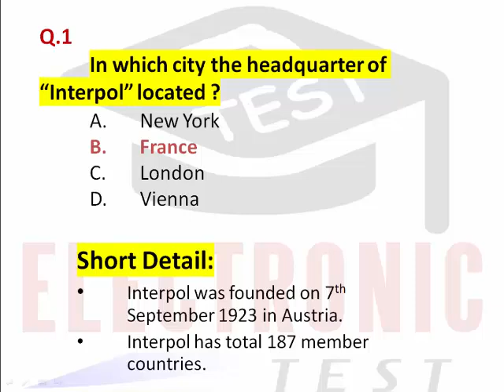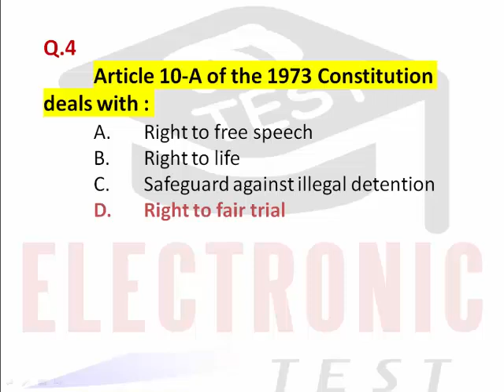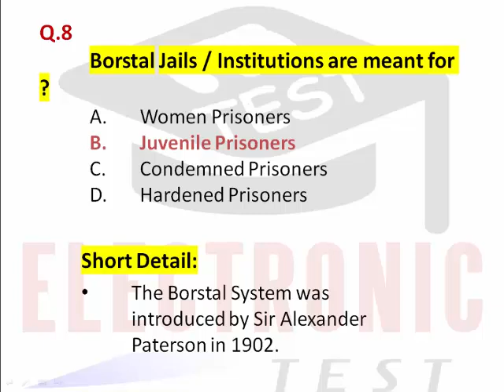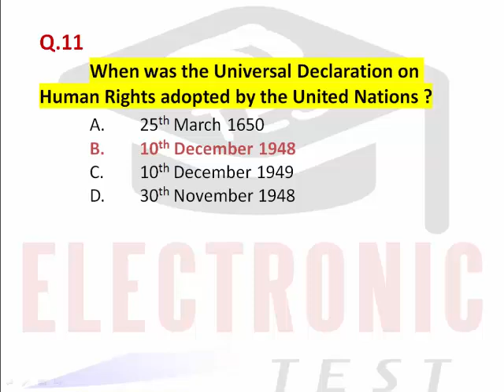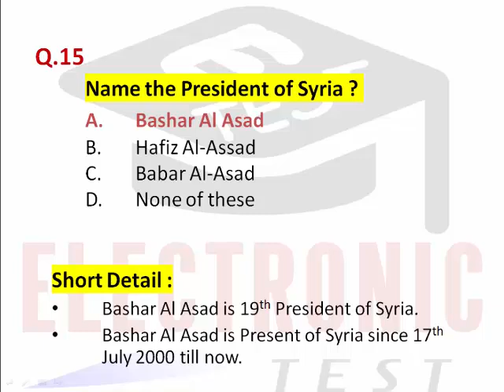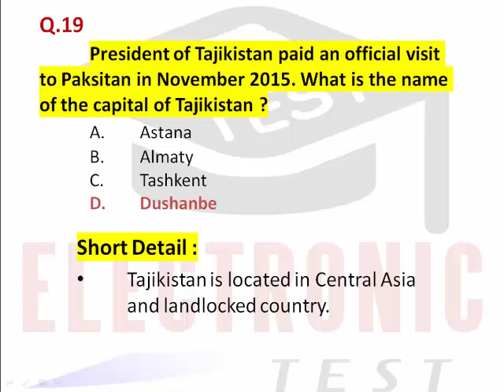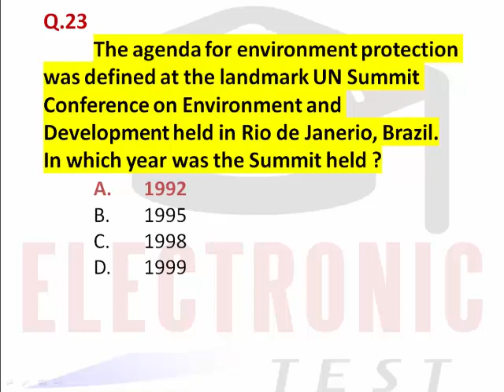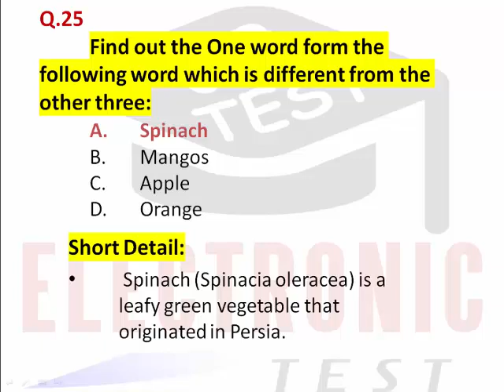Sub Inspector 2015 Punjab Police Paper ||Sub Inspector PPSC Paper 24-01-2016||Part-01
Sub Inspector 2015 Punjab Police ||Sub Inspector PPSC Paper 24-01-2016||Part-01
Sub Inspector Punjab Police posts had announced by Punjab Public Service Commission.
PPSC stands for Punjab Public Service Commission. SI stands for Sub Inspector Punjab Police.
This video consist of Sub Inspector Paper of 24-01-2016 which was conducted by Punjab Public Service Commission.
ETEST YouTube Channel provides Most Important and Most Repeated Questions for Subscribers and Viewers to prepare all type of Tests.
Sub Inspector Punjab Police Paper 2016 will be discuss in this video with detail.
This video of Sub Inspector Paper 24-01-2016 Part-01 and will be solved completely and also provide you information about:
(1)Interpol
(2)Headquarter of Interpol
(3)How many member countries of Interpol
(4)Human Rights Council
(5)UNHRC was founded on 15th March 2006
(6)The Headquarter of UNHRC is in Geneva, Switzerland
(7)Current Inspector General of Punjab Police is Inam Ghani
(8)Inam Ghani is appointed IG PP on 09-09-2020
(9)The Borstal System was introduced by Sir Alexander Paterson in 1902
(10)HCHR was founded on 20th December 1993
(11)Current Chairman of Human Rights Commission of Pakistan is Justice (R) Ali Nawaz Chuhan in 2020
(12)Human Rights Council Pakistan was founded 1987
(13)SHO is also called Inspector
(14)Inspector is represented in Police as “IP”
(15)Younas Khan belonged to Mardan
(16)He played last Cricket Match against England on 11th November 2015
(17)Current Speaker of National Assembly is Asad Qaiser
(18)Asad Qaiser took oath on 15 August 2018 as Speaker of National Assembly,
(19)Asad Qaiser is 21st Speaker of National Assembly
(20)Bashar Al Asad is 19th President of Syria
(21) Bashar Al Asad is Present of Syria since 17th July 2000 till now
(22)The name Burma was changed to Myanmar in 1989 by Militant Government of Burma
(23)Tajikistan is located in Central Asia and landlocked country
(24)Mervyn Middlecoat was Pakistani Fighter Pilot
(25)Mervyn Middlecoat was awarded with Sitara E Jurrat third highest Military Award for bravery in War-1965
(26)SDGs stands for Sustainable Development Goals
(27)The achieving time for these SDGs is 2030
(28)TDAP was established on 8th November 2006 by a Presidential Ordinance
(29)OPCW was founded on 29th April 1997
(30)OPCW stands for Organization for the Prohibition of Chemical Weapons,
(31)Spinach (Spinacia oleracea) is a leafy green vegetable that originated in Persia.

All parts of Sub Inspector Punjab Police 2017 Paper Punjab Public Service Commission has been uploaded on ETEST YouTube Channel, which links are :

There is also available a playlist on ETEST YouTube Channel for the Test Preparation of  Sub Inspector Punjab Police Department. You can watch all videos on the topic of  Sub Inspector Test Preparation Data ETEST by click on the following link.

Dear Viewers,
You can also watch Religious Channel which is consist of Only Quran and Hadith.

Regards,
Arslan Liaqat !